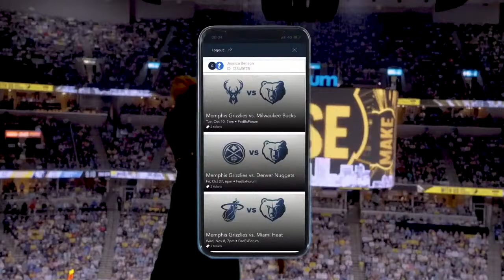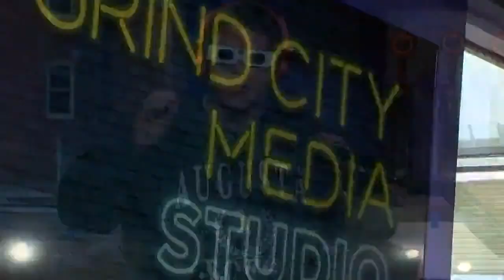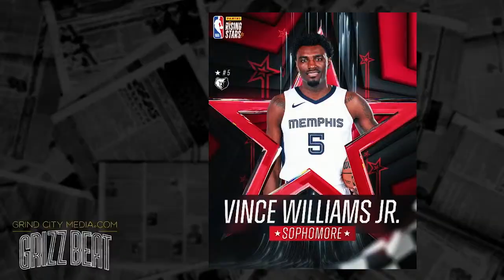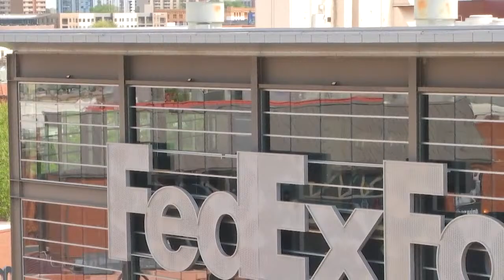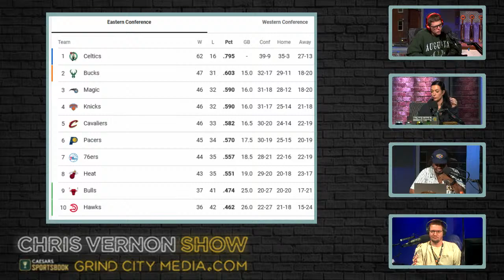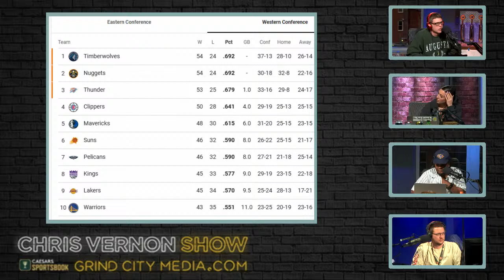WrestleMania 40, Marc Gasol Jersey Retirement, Calipari to Arkansas, 10 Things | Chris Vernon Show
10 THINGS FROM THE WEEKEND!

Marc Gasol Jersey Retirement (7:55)
Attendance at the Ceremony (21:25)
UCONN vs Purdue Preview (32:17)
South Carolina vs Iowa (50:25)
John Calipari to Arkansas (58:15)
College Basketball Wiseguy Alan Boston on UCONN/Purdue (1:13:24)
WrestleMania 40 Reviews (1:33:27)
The Masters (1:46:10)
NBA Standings (1:48:12)
Tonight (1:50:46)